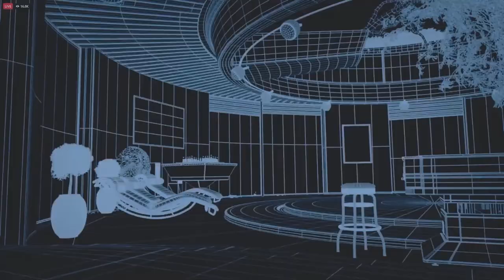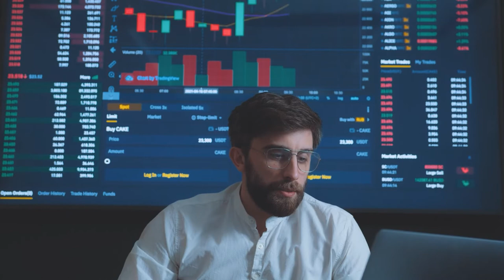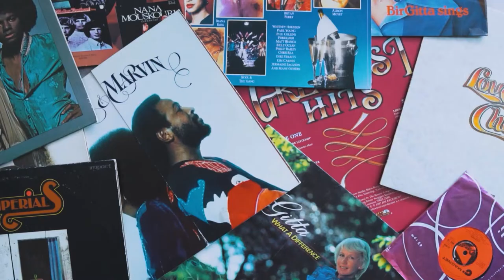Unlocking Metaverse Asset Management Mastering Wealth Techniques!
Metaverse Asset Management are one of many things happening on and off the world and on the internet. Nowadays, we are slowly being introduced to the idea of a unified and decentralized virtual space composed of avatars of human users moving around and interacting like it's a real world. With the nature of virtual reality and investments, you can lose or gain a lot of money. In this video, let's talk about virtual reality and how it works. I'll also be sharing 7 ways to invest in Metaverse and how you can build your own world.

CHECK OUT WHAT MUNIF ALI IS UP TO

IMPORTANT MOMENTS IN THIS VIDEO

00:00 7 Ways To Invest In Metaverse - Build Your Own World
01:04 What Is Metaverse?
01:42 1. Start To Invest In Cryptocurrency
02:50 2. Invest In The PLATFORMS
03:17 3. Start To Buy NFTs
03:41 4. Buy Digital Lands
03:55 5. Buy More Real Estate
04:12 6. Invest In Various Companies
04:55 7. Invest On Index Funds
05:21 When Is The Best Time To Invest In Metaverse?